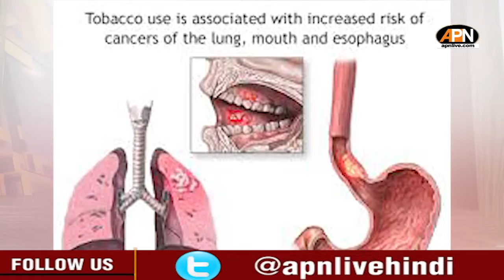Higher Burden of Cancers Experiencing in North-Eastern States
Manipur to Have First Private Medical College in Northeast
Exclusive Assam House for Students and Patients in Metropolitan Cities